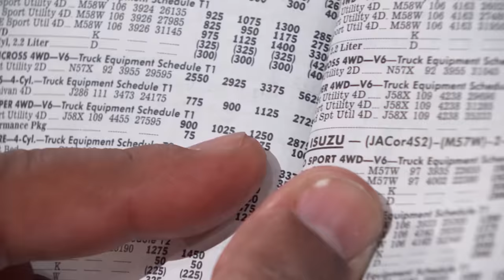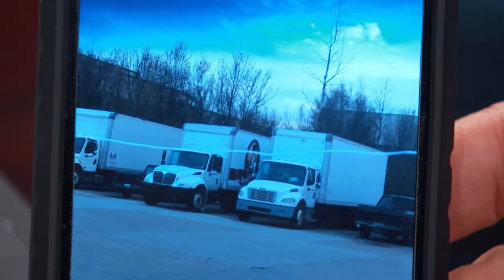Who Cracked the Car Windshield?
Cheryl says she sold her 1999 Isuzu to friends, but took it back when they never paid. Who cracked the windshield?